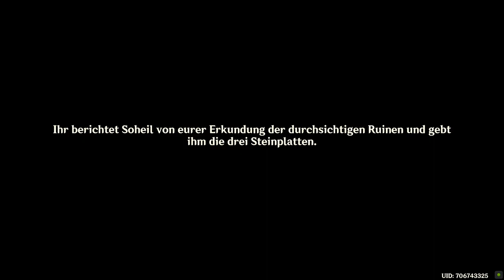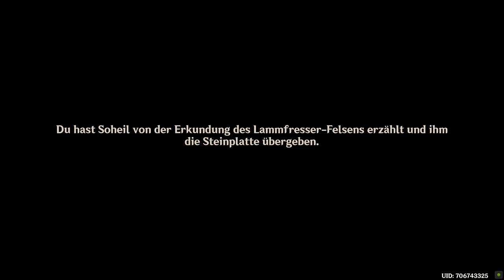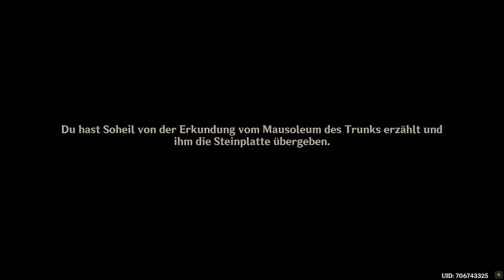Genshin Impact - Weltauftrag - Alte Notizen und neue Freunde - T2 - 2022.10.09